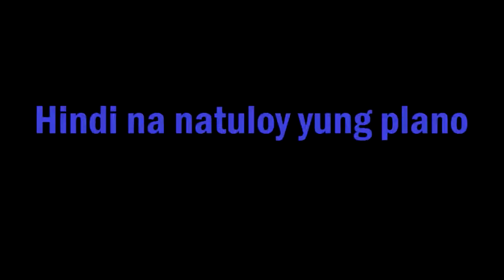Pano ba nag simula? | PauloPlayZHD w/ lawRenzTV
Description : Yo What's up guys PauloPlayZHD here! Today I uploaded a talk how did this 'group' has been made with lawRenzTV!
We made this on January 21st, 2019! So it's been a month something. *late upload*

[SOCIAL MEDIA]

Shoot with the Nikon D3200 & Canon 800D